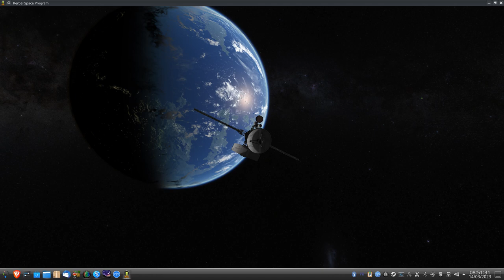Visual enhancement planets: Kerbin